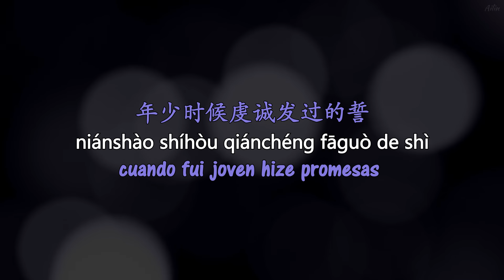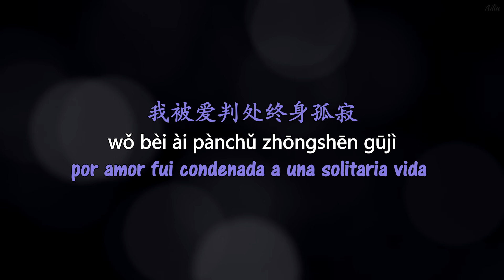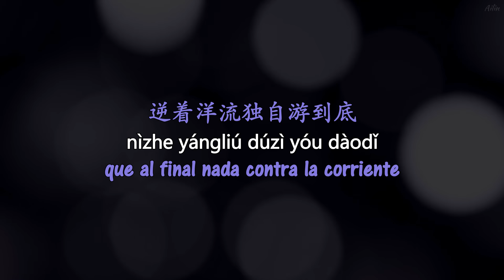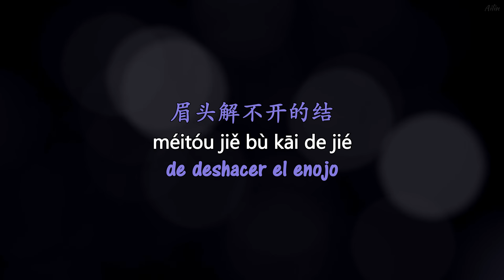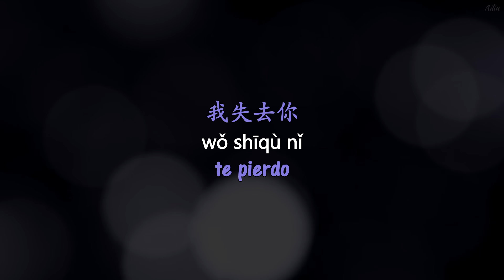Na Ying (那英) Mo (默) /Sub Español/Pinyin/Chino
Canción china subtitulada en español, incluye caracteres y Pinyin. Interpretada por Na Ying (那英).